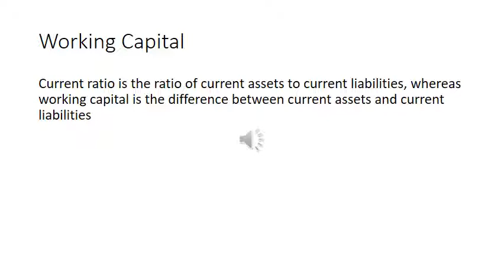Current ratio video 23 6